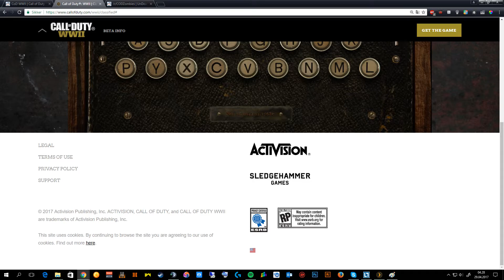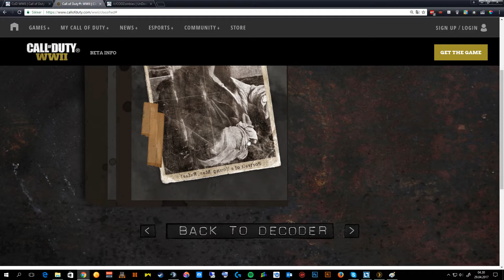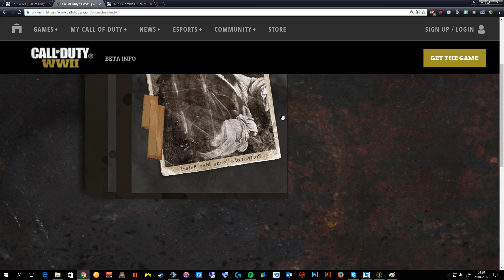Orange "Enigma Easter Egg light bulb"